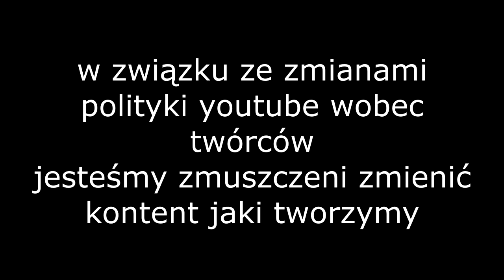sweet cats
Słodkie koty.

Gatos dulces.

可愛い猫

Koteczki.